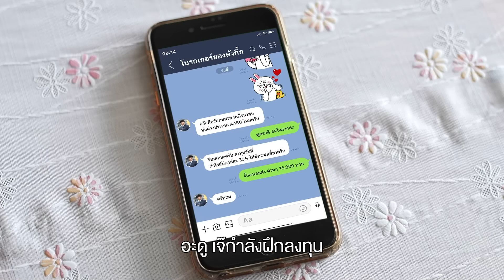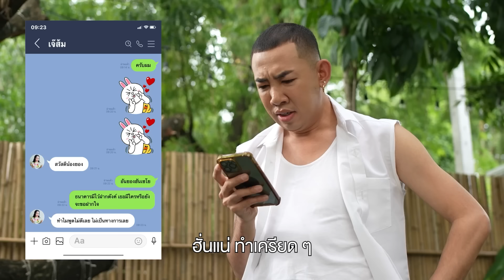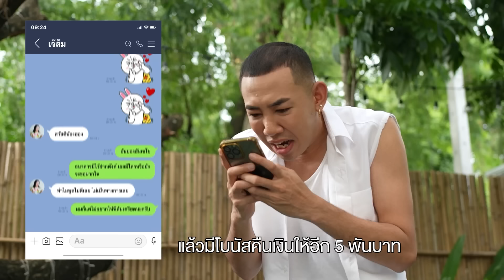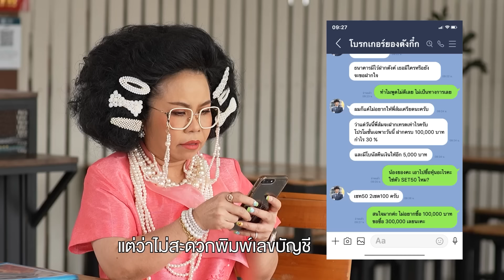โอปป้าโอนไว แต่กำไรทิพย์ | EP.01 | ครูเพ็ญศรีจับโกงลงทุน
อย่าหลงเชื่อใจคนหล่อ ! ที่ชวนลงทุนและให้ผลตอบแทนสูงเว่อร์เกินจริง
ครูเพ็ญศรีจะพามาจับโป๊ะเหล่ามิจฉาชีพ ให้รู้ทัน รู้ลึก ได้ฉุกคิดก่อนลงทุน
ร่วมมือกับครูเพ็ญศรี มาจับโกงลงทุน
หากไม่แน่ใจ เช็คให้ชัวร์ก่อนเลือกลงทุนที่ SEC Check Frist